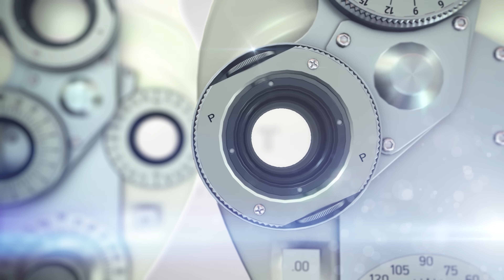Is Vitamin C Good for the Eyes? - Eye Doctor Q & A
Learn about how vitamin c benefits the eyes and many other health tips!

About This Video: In this video, Joseph J. Allen, OD FAAO from Doctor Eye Health responds to your health and wellness questions! We get a lot of comments here on the channel and wanted to share our eye healthy tips with you by responding to your questions on video. In this video we cover a wide variety of eye care questions but one of the biggest is around vitamin c benefits for the body and how vitamin c supplements benefits the eyes. Eye vitamins often have vitamin c in them for their nutrition benefits for fighting oxidation. Eye vitamins used to also contain vitamin A as a supplement (some still do) but even though vitamin A benefits the retina, vitamin A supplements can increase the risk of lung cancer in smokers. If you want to learn hear some great health tips about the eyes, check out this video.

Please let me know if you have a video idea or a topic you want covered as I take them seriously! Thank you and I appreciate you!
-Doctor Eye Health (Joseph Allen, OD, FAAO)

Topics Covered in this Video:
Black and Brown Spots on the eyes 0:24
How old am I? 1:32
Vitamin C Supplements and Vitamin C Benefits 2:00
What is a PD measurement on glasses?4:00
iLux vs Lipiflow 5:34
Vitamin A and Lutein for eye floaters treatment 6:44
Contacts for color vision 8:20
Treatment for Pterygium 9:30
Computer glasses Vs Blue light glasses 10:43
Cosplay contacts 11:38
Amblyopia and Eye floaters 12:52

Let’s Connect!